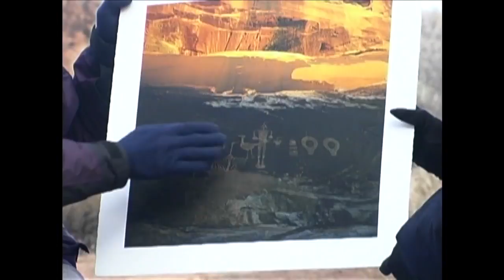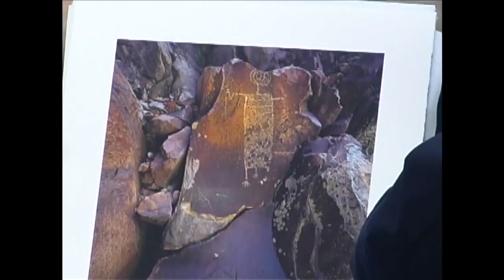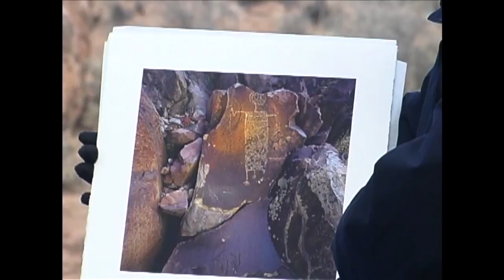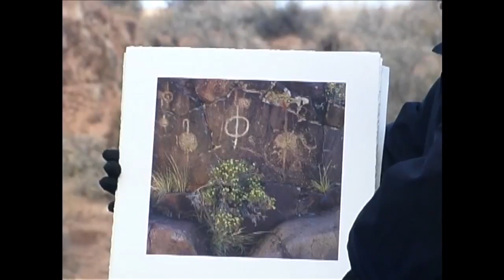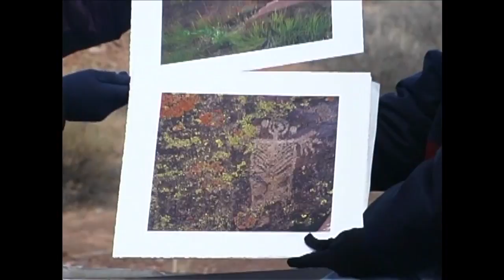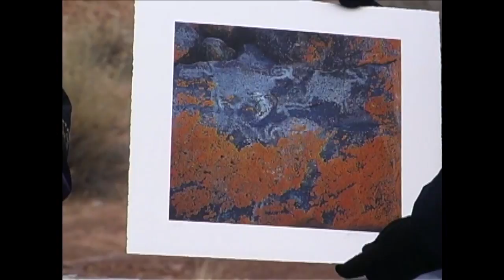Alain Briot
Michael Reichmann interviews South-Western photographer Alain Briot - a Parisian fine artist transplanted to Chinle, Arizona. They also look at photographs of Alain's passion for ancient Rock Art.
This is part of The Luminous Landscape Video Journal Issue 1 published in 2001